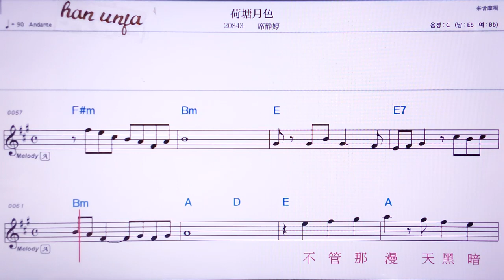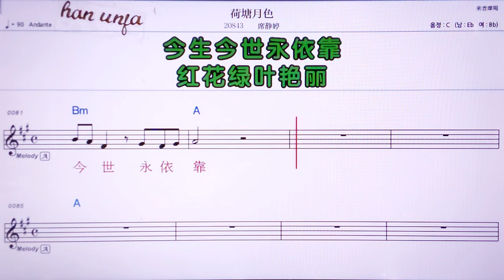💖허탕위에써/시칭팅 👍MR,노래방, 악보, 코드,Karaoke With Sheet Music